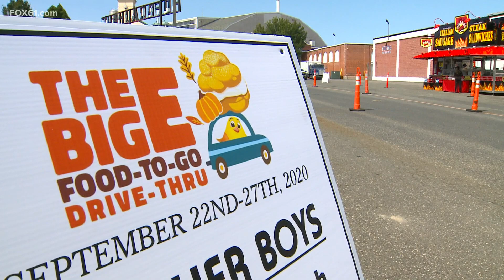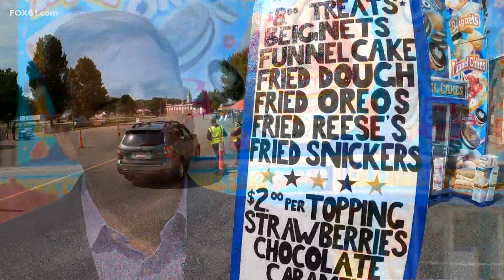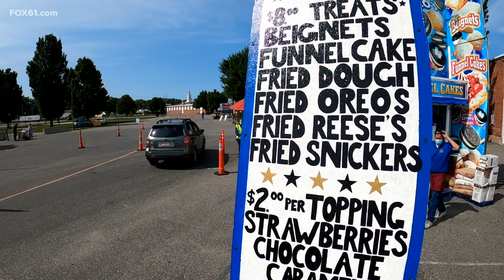The Big E Drive-Thru offers a small taste for fair fans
It's a popular alternative for those missing the fair.